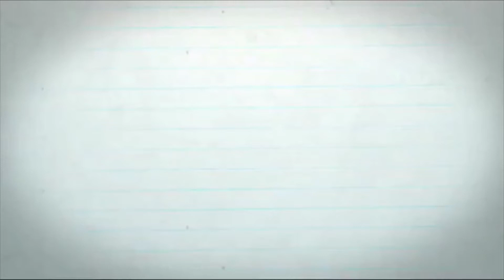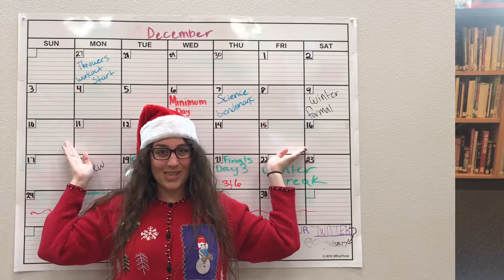Cougar T.V. 12/9/17